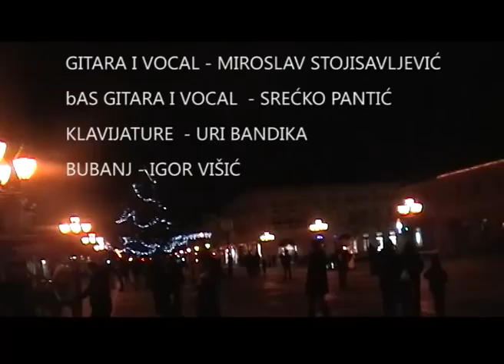Miroslav Stojisavljevic - Novogodisnji koncert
Trg Svetog Djordja Sombor, Srbija 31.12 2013 u 22.00
Gitara i vokal - Miroslav Stojisavljevic
Bas gitara i vokal - Srecko Pantic
Klavijature - Uri Bandika
Bubanj - Igor Visic
Zahvaljujemo svima koji su dosli i koji su nas podrzali po hladnom vremenu. Verujemo da se niste razocarali.
Bilo je tesko svirati zbog hladnoce jer prsti nisu hteli slusati ali su energija i dobro raspolozenje prevladali!!! Pozrav i Srecna Nova godina. Mika i band